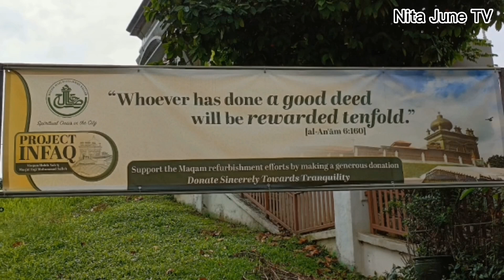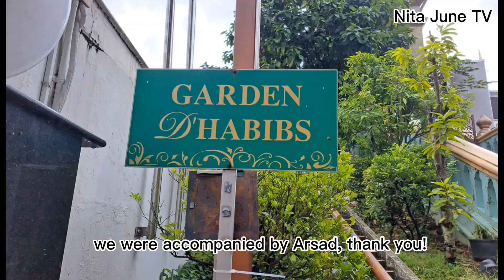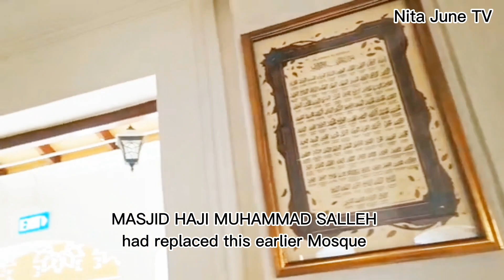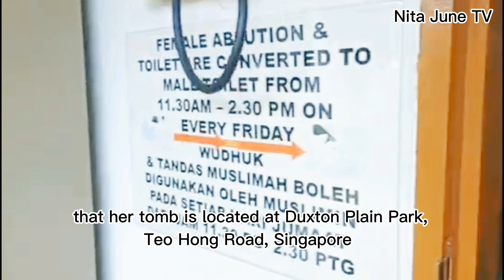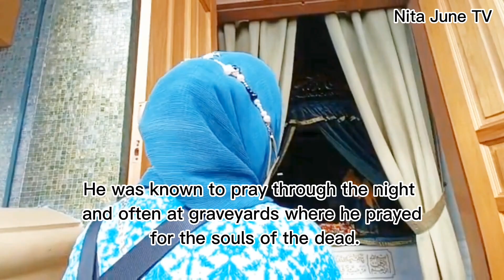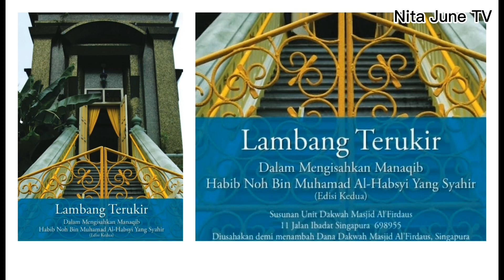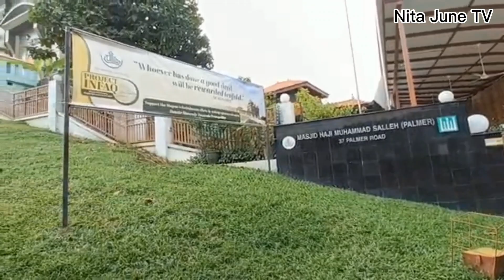Masjid Hj Mohd Salleh (Palmer) dan Maqam Habib Noh (#5), Singapore.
5th in OUR MOSQUES SERIES. Arsad accompanied Nita & June to Haji Muhammad Salleh Mosque. It is also our 5th Mosque in our Mosque Series.

Credit to:
Haji Muhammad Salleh Mosque